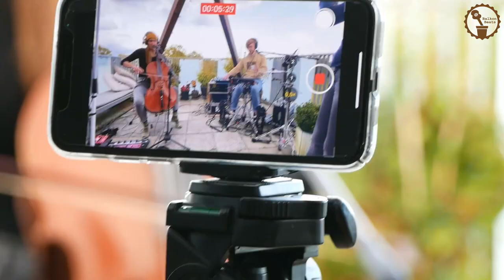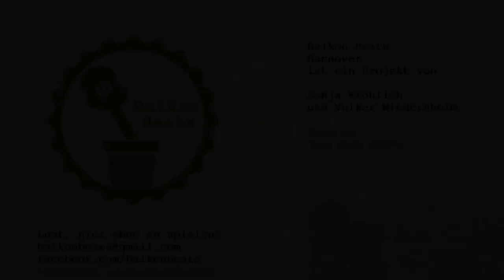Rabea @ Balkon Beats Hannover #72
Rabea singt perfekte Herbstsongs: Licht und Schatten, Wärme und ein kühler Unterton - alles drin. Mit Sidekick Fabian Huch performt sie "Silent" über den Dächern von Linden-Süd. Wir haben übrigens immer mal wieder mit der Kamera die Beinarbeit eingefangen: Niemand sonst in der Stadt schafft mit der Loop-Station solche orchestralen Momente wie Rabea!

BalkonBeats ist unerreicht, aber natürlich erreichbar. Hier!